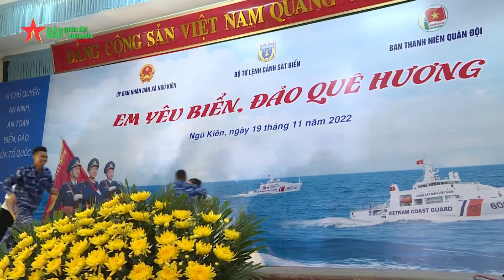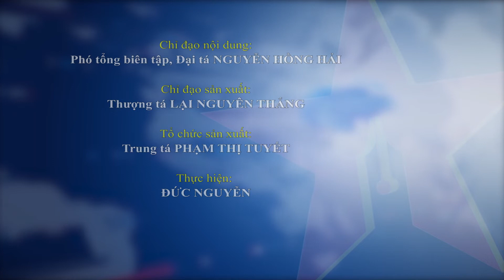Tổ chức Cuộc thi “Em yêu biển, đảo quê hương” tại Vĩnh Phúc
40 em học sinh trường THCS Nguyễn Viết Xuân, xã Ngũ Kiên được chọn lọc tham gia trả lời các câu hỏi trắc nghiệm liên quan đến những kiến thức về: biển, đảo Việt Nam.